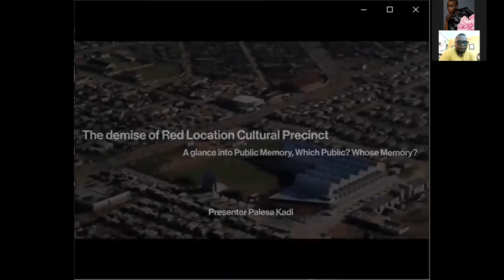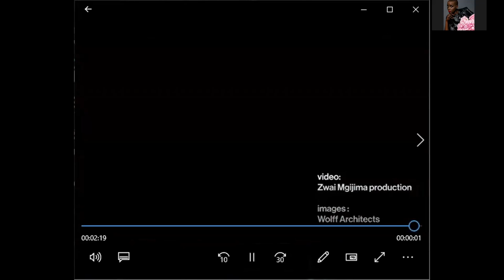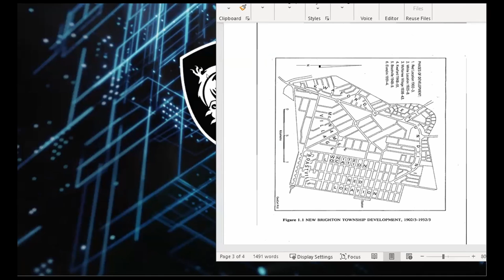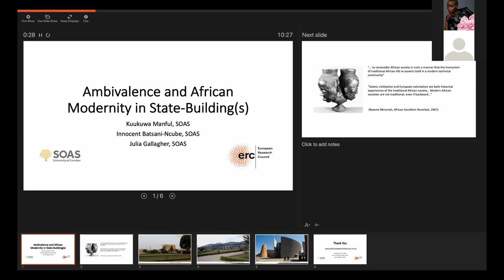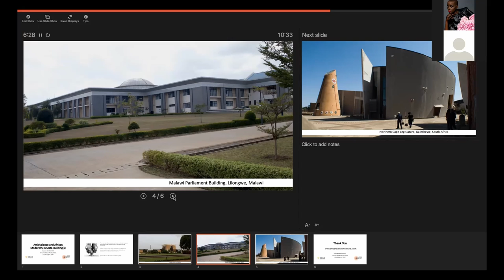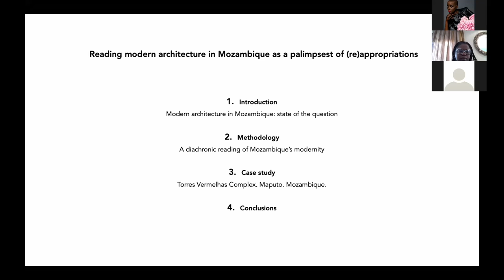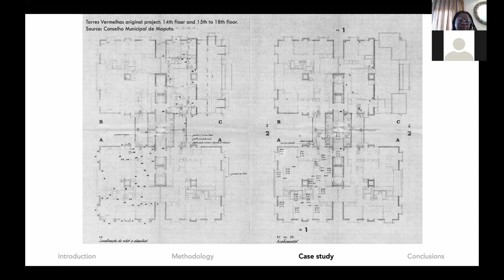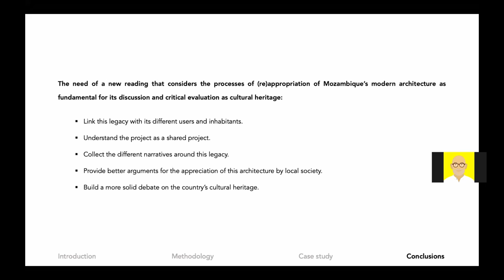MoHoA Cape Town Symposium Day 2_Breakout Session 3C_Whose Shared Heritage?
Chair: Philippa Tumubweinee
23 September
Presentations by:
Palesa Kadi
The demise of Red Location Cultural Precinct: A glance into Public memory, Which public? Whose memory?

Julia Gallagher, Kuukuwa Manful, Innocent Ncube, Joanne Tomkinson
Ambivalent African Modernities

Patricia R. Noormahomed
Reading Modern Architecture in Mozambique as a palimpsest of (re)appropriation